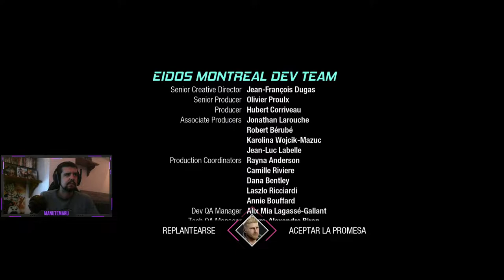GUARDIANES de la GALAXIA (PS5) | PARTE 8 | Let´s Play Español